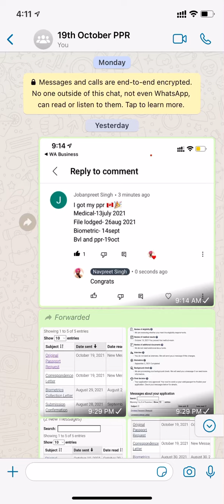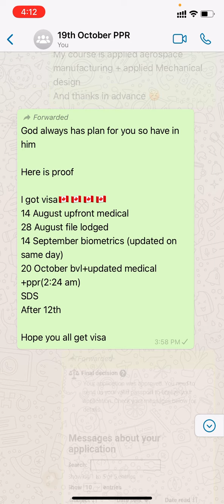19th October PPR Part 3 | PPR Request Canada | Navpreet Singh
In this video, I'm gonna share PPRs by IRCC on 19th October